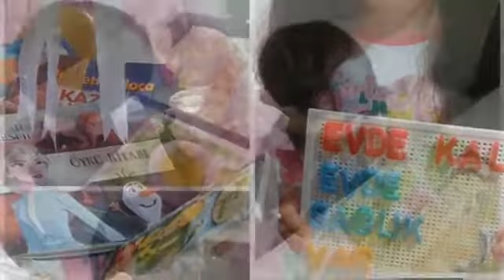Evde Kal Denizli...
Zübeyde Hanım Anaokulu' ndan Evde Kal